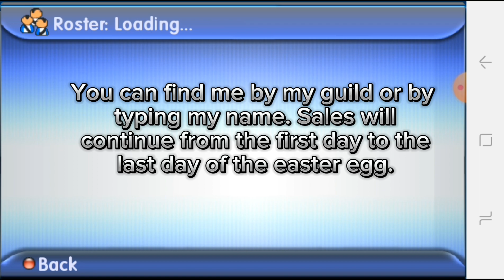Easter egg #101 egg selling soon 3 #101 egg giveaway Graal online classic